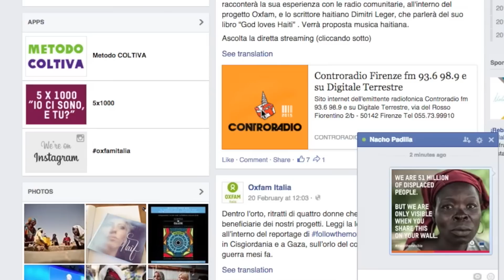Esto es lo que se siente al ser invisible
¿Sabes lo que se siente al ser invisible? Hay más de 51 millones de personas refugiadas, la cifra más elevada desde la 2ª Guerra Mundial.